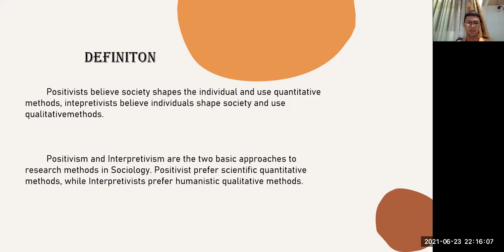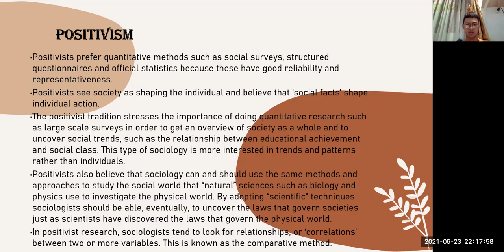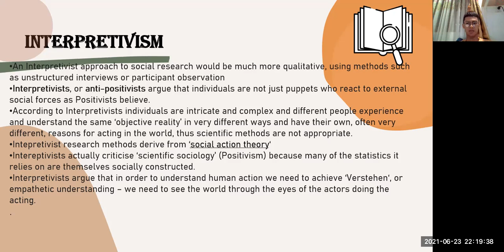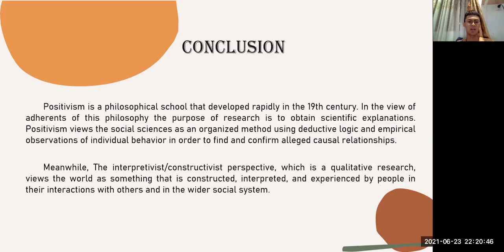Positivism and Interpretivism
The video made by Ramdan Rahman Fauzi